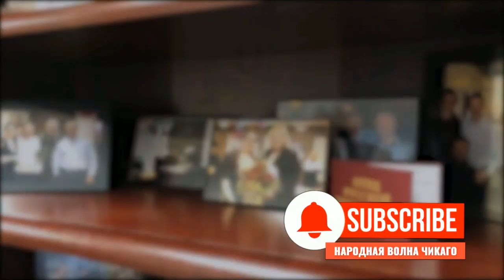РадиоБлог • Современная Европа, Грета Тунберг и прочие активисты, борцы с всемирным потеплением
Программа «РадиоБлог» 9 сентября, 2019 на RadioNVC •

Гость программы - Яков Фрейдин